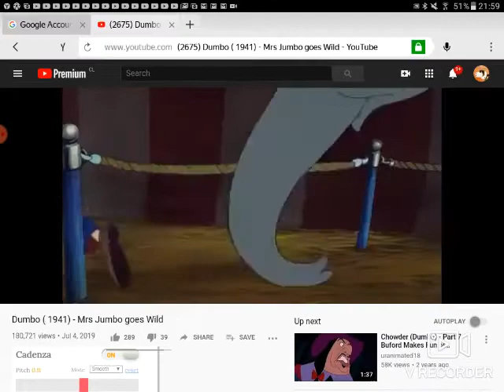Mrs Dumbo Goes Wild Weirdest Pitch